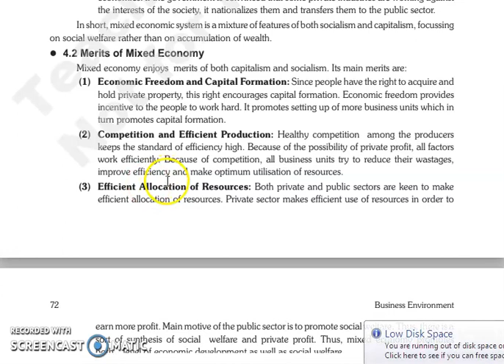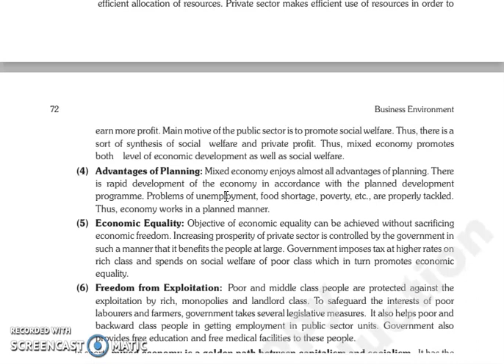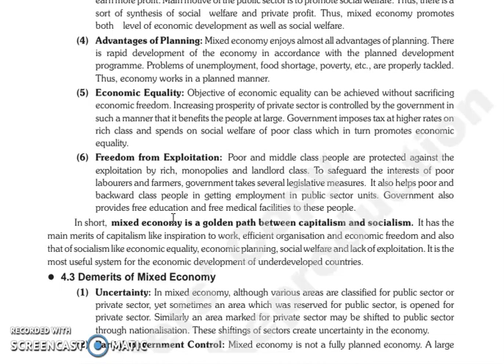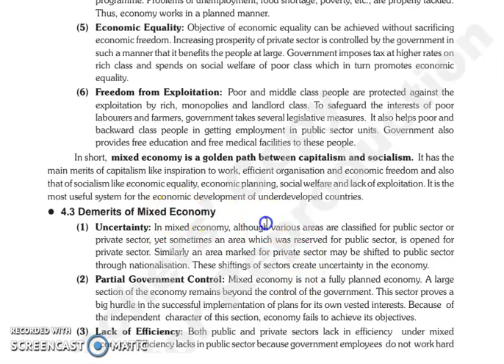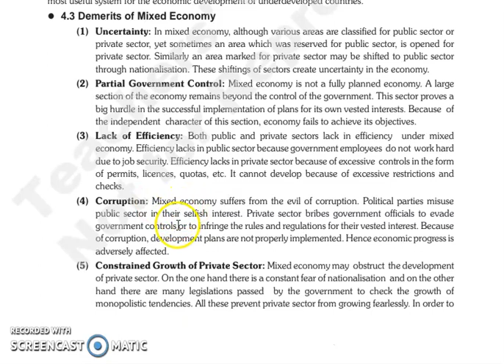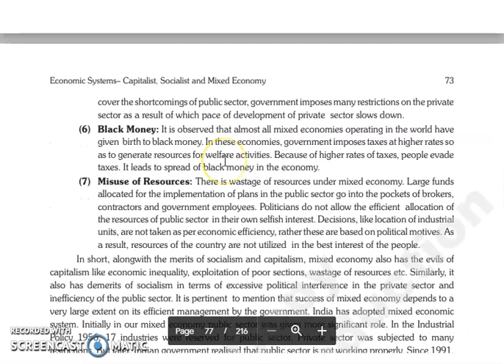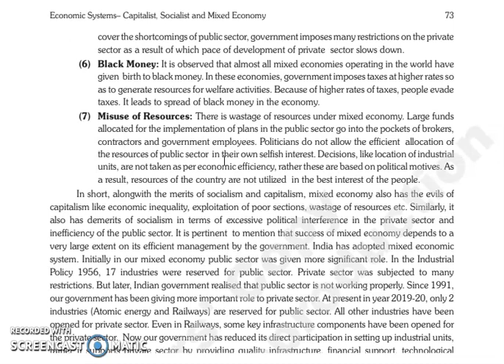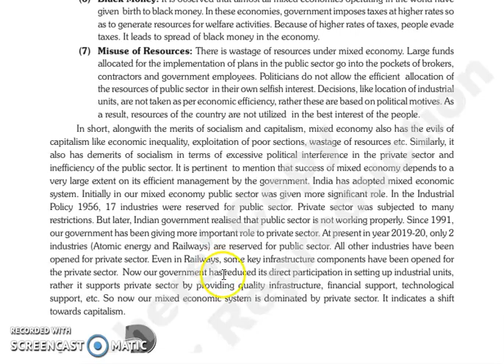BE, CHAPTER 6, LECTURE 4.